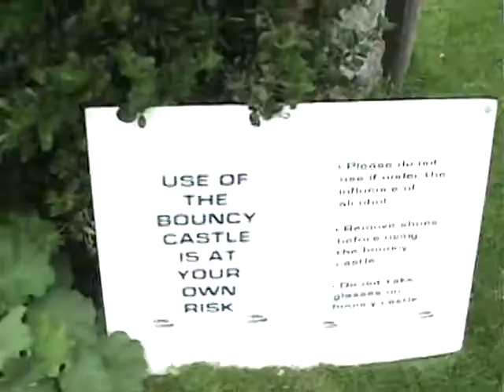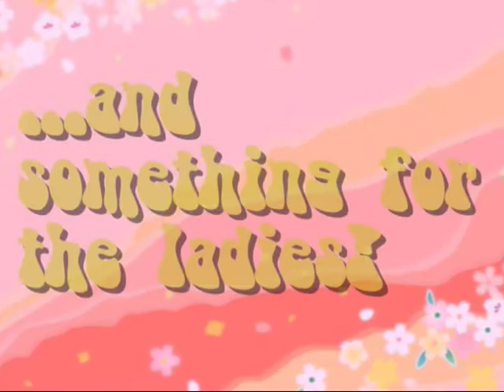CPMUK - Summer Party 2007